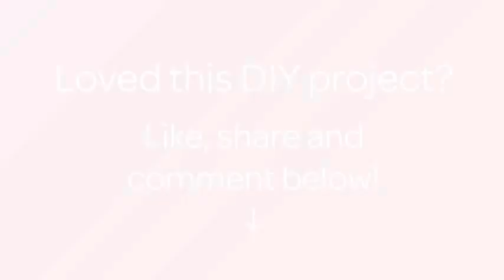制作有趣的泡泡磁铁 - DIY 家居 - Guidecentral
关于这个 DIY 教程:
- 标题: 制作有趣的泡泡磁铁

素材:

联系我们!